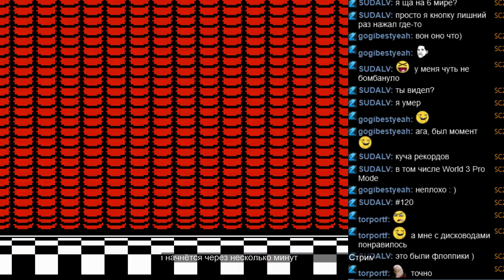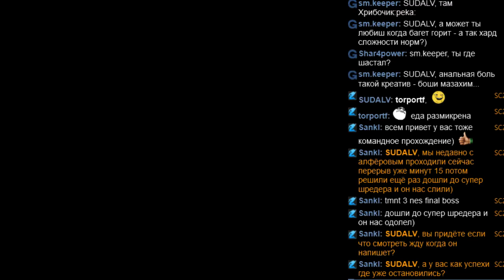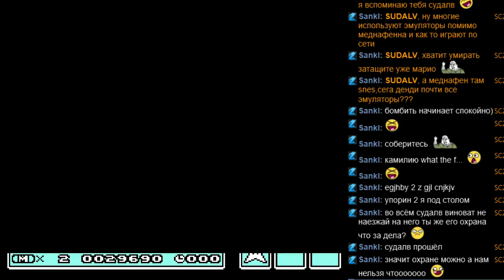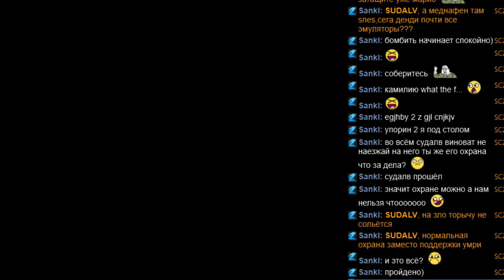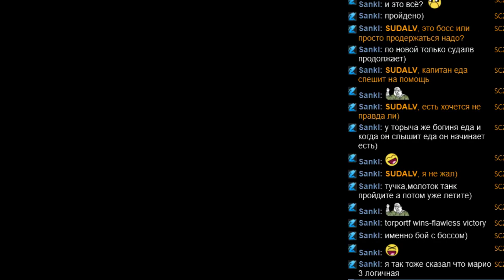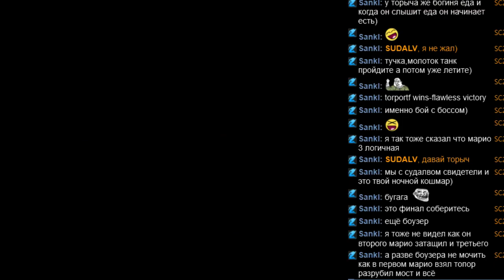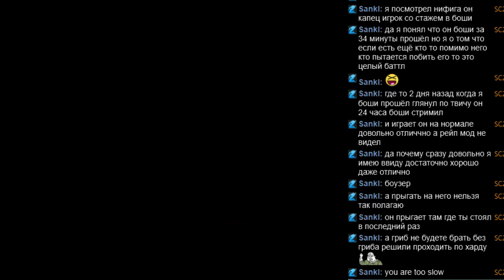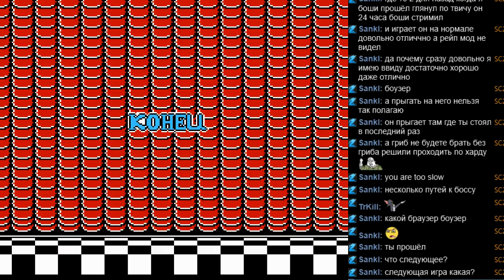#120 Super Mario bros. 3 [NES] старт 2 часть 4